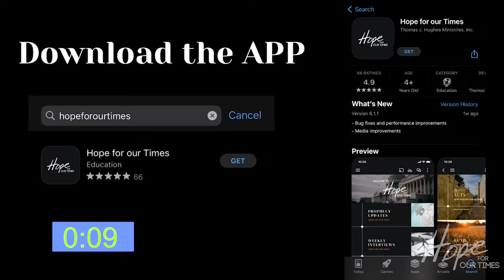Is This Right About Israel!? | LIVE with Tom Hughes & John Haller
Connect with John Haller!